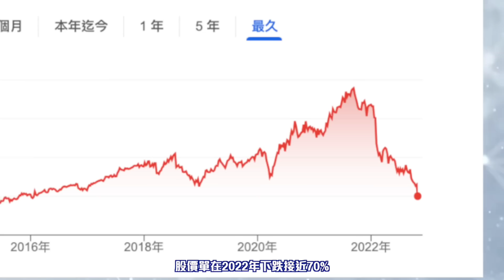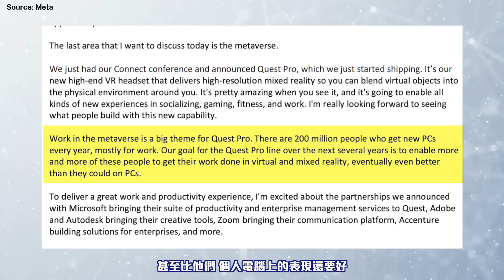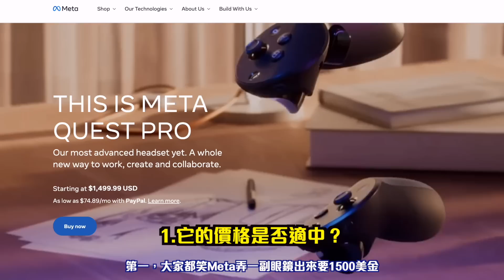燒錢94億💸 👀究竟"元宇宙" 完了沒有? 🤷🏻‍♀️是否未開始就已結束? Metaverse [中文字幕]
🌧 《豬豬成為專業投資者必學的7大課》估值模型/財務數據分析/年報分析：

3)Seeking Alpha (美股資訊平台)
Seeking Alpha Premium(Rain獨家7天免費試用+8折優惠):

4 Hours Work Week